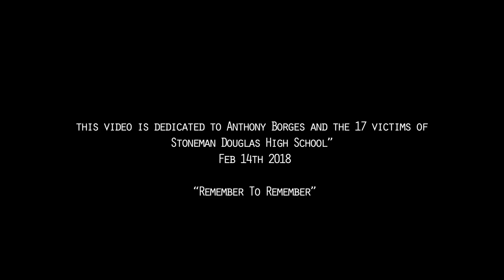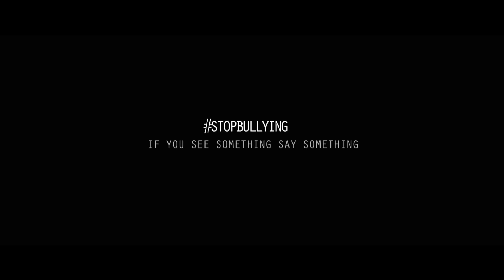XXXTENTACION - School Shooters (Offical Video) (feat. Lil Wayne)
•info•

Title: XXXTENTACION - School Shooters (Official Video) (feat. Lil Wayne)

Status: Available

Run time: 3:02

YouTube description: Listen to the album "Bad Vibes Forever". Out now!
Directed by: Eif Rivera

Description: Music video for the Bad Vibes Forever track "School Shooters" featuring Lil Wayne. Directed by Eif Rivera.